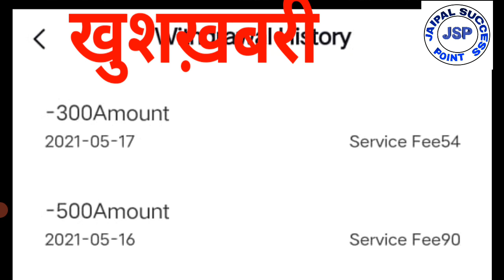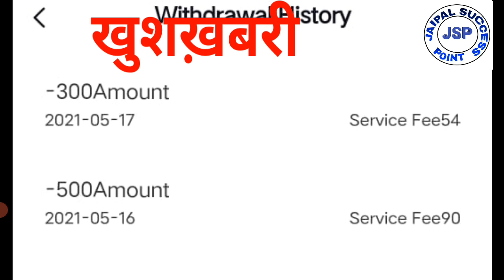sun factory app latest news today ।sun factory app withdrawal problem solved with proof।sun factory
Sun Factory App

Sun Factory App ka replied on Telegram

Sir under normal circumstances, the withdrawal will arrive in your bank account within 24 hours. Please be patient. Sorry for the inconvenience